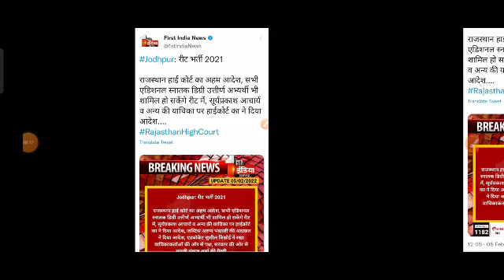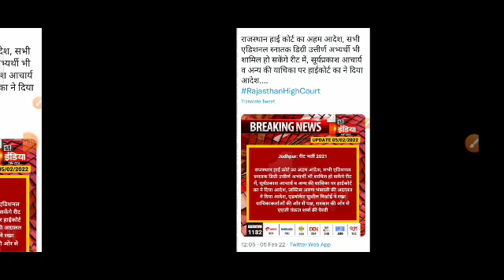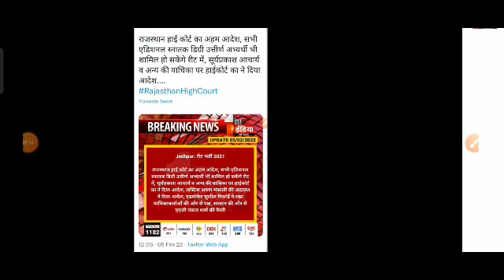रीट भर्ती पर हाईकोर्ट ने दिया ऐतिहासिक फैसला/ बेरोजगारों में खुशी की लहर..reet reethighcourt#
1) Apne Doubt ki photo kheecho
2) Sawal ko crop karke send karo
3) Turant Video Solution pao

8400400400 par Whatsapp karke apne sabhi Doubt ko kardo out!!